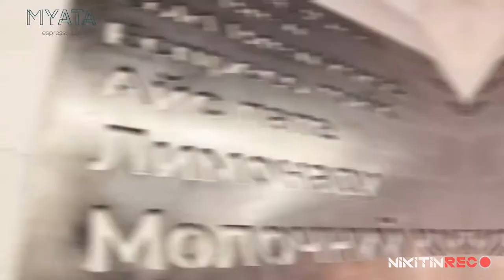Promotional video for espresso bar "MYATA"